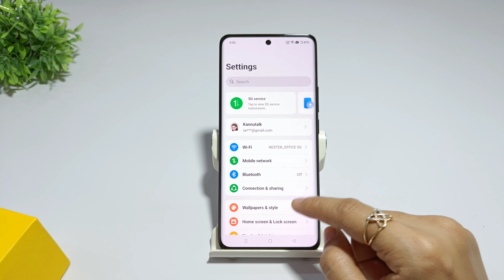How to set default apps in realme p2 pro | Realme p2 default app kaise lagaye | Default apps setting